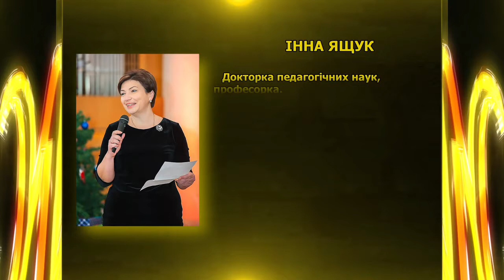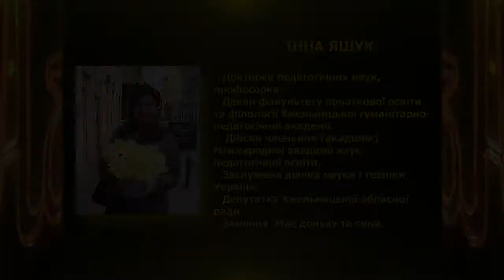ПІД АБАЖУРОМ ефір 08.02.2020 ''Інна Ящук. "Коли жінка - лідер"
Жінка- лідерка Інна Ящук: педагогиня, науковиця, політик, докторка педагогічних наук, професорка, декан факультету початкової освіти та філології ХГПА. Чи є різниця між чоловіком і жінкою лідерами? Як студентка заохотила професорку займатися гендерними питаннями? Яким має бути сучасний педагог та підтримка держави? Чому пішла в політику? А ще дізнаєтесь: на якому музичному інструменті грає тихими холодними вечорами, як підтримують її діти та чоловік, та якою Інна бачить себе в старості? Про усе це почуєте "Під абажуром" з Інною Ящук.